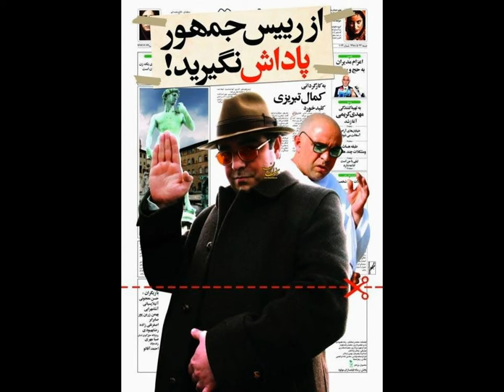فیلم های روی پرده سینما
Movies on screen 07.2015
Thank you for becoming a member (membership is free)